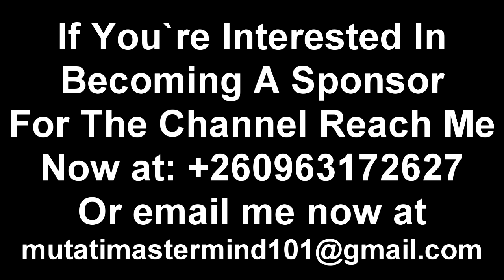Kambwili Responds to Hon. Frank Tayali PresidentHH EdgarLungu “Watch The Entire Video”